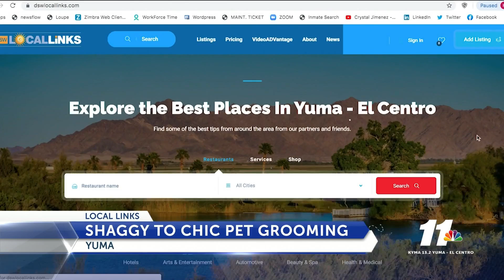Local Links: Bringing the chic to furry friends 5pm